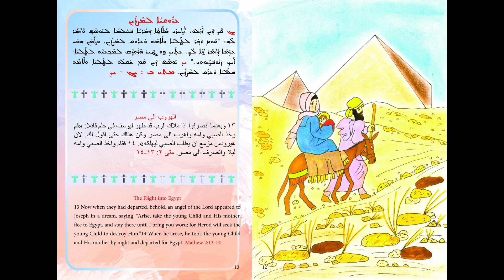القصة 6: الهروب الى مصر Story 6: The Flight into Egypt